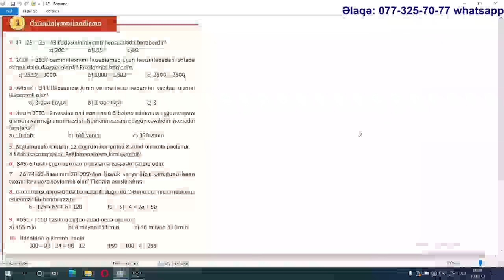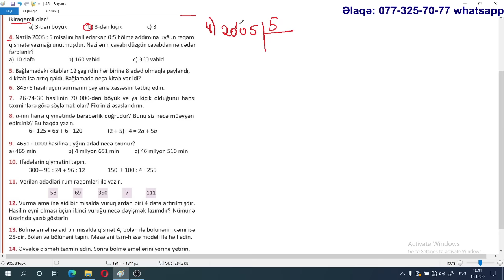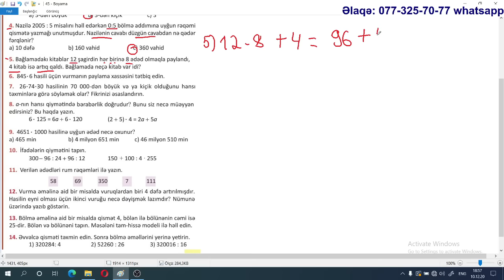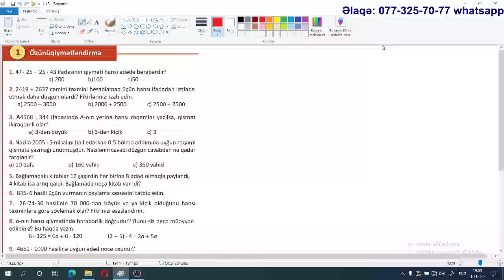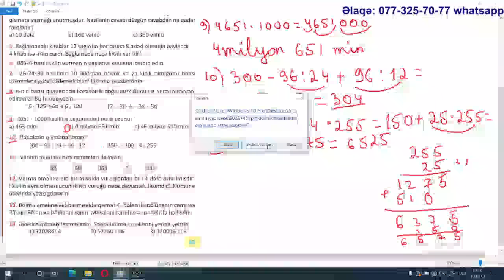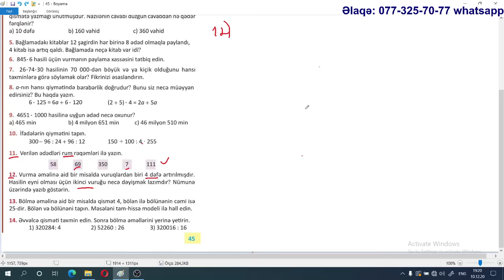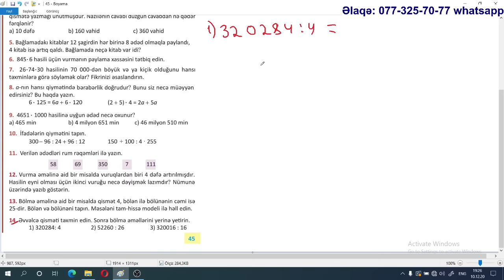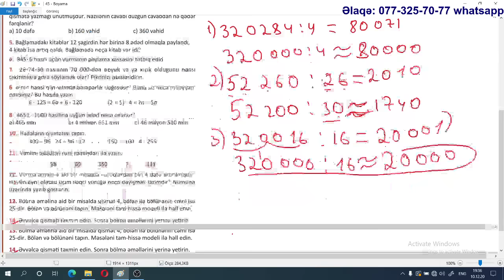Yeni 5 ci sinif (2020) Riyaziyyat. Səhifə 45. Özünüqiymətləndirmə